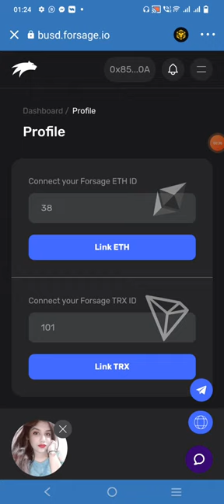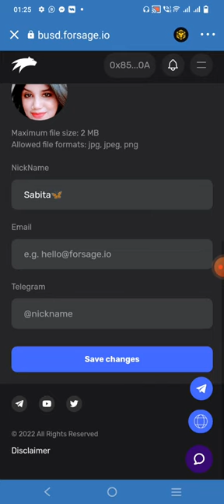Profile Picture & Name Kaise Kare Trust wallet Par